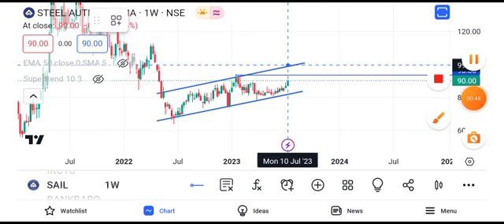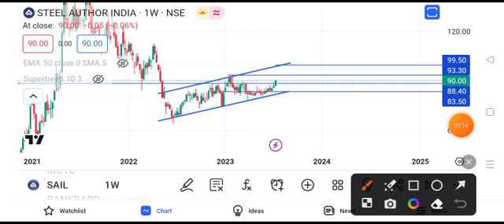sail share latest news | sail share price